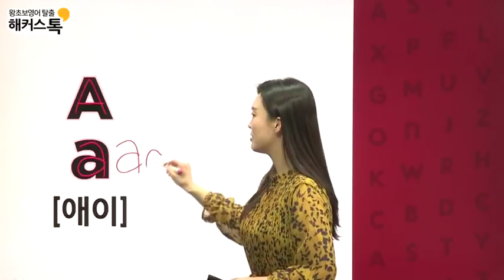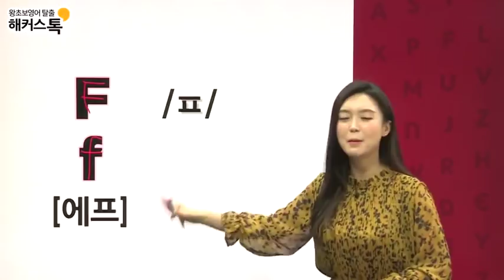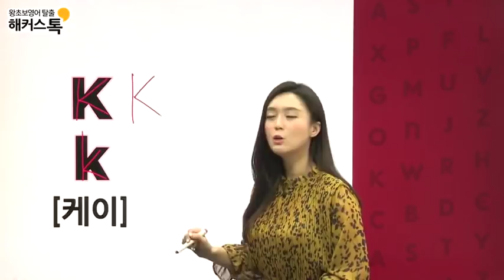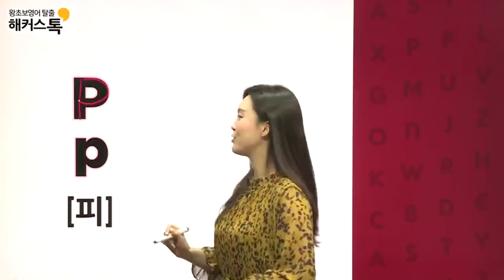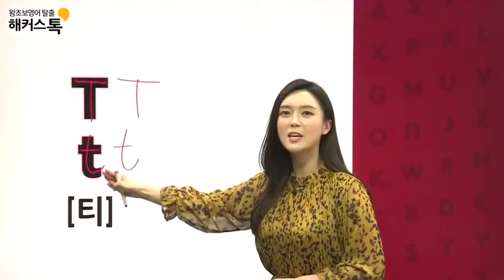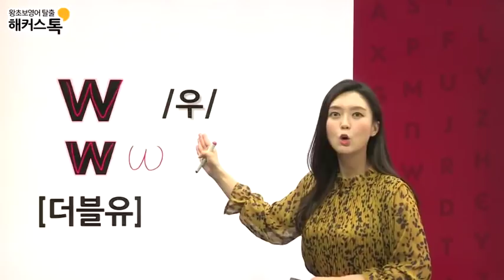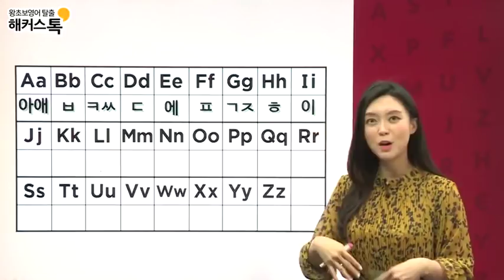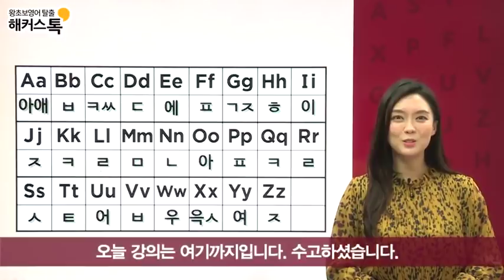[영어발음] 알파벳 제대로 발음하는 법!(파닉스) -해커스톡 안젤라 영어공부혼자하기 영어회화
영어회화 전 강좌 평생수강+수강료 200% 현금환급

안젤라 선생님이 알려주는
알파벳 A 부터 Z 까지
제대로 발음하는 법 !